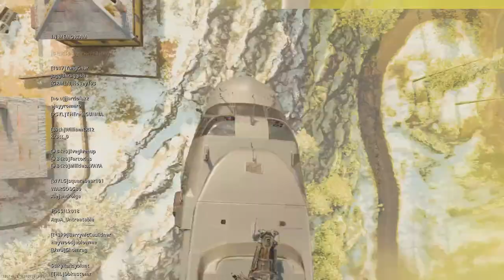Warzone Victories Ep. 15: 8 Kill Victory (14 Kills Total) | Trios